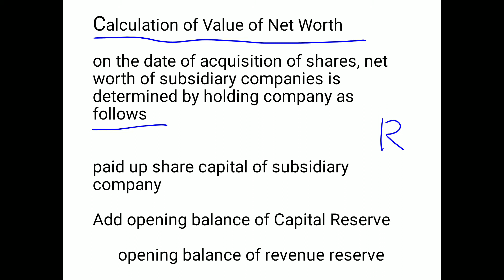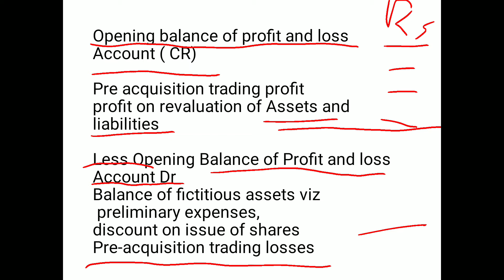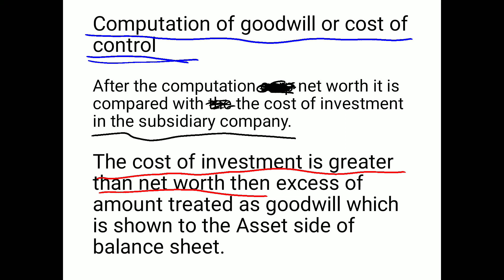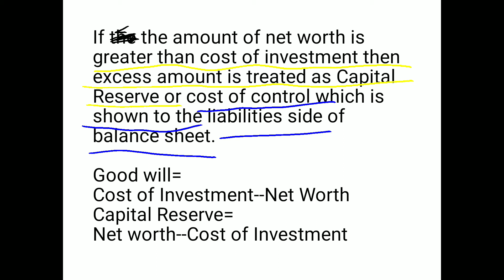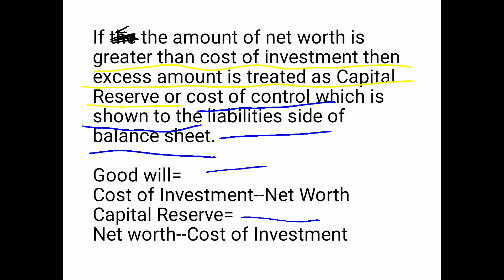Consolidated Balance Sheet Part ll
B.Com PART lII ABST PAPER I CORPORATE ACCOUNTING TOPIC Consolidated Balance sheet By Dr MAHENDER KUMAR KHARDIYA